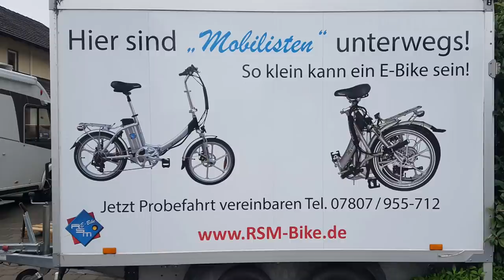Unsere E-Bikes in der Heckgarage - Nr. 180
Wir haben neue E-Bikes, die wir euch hier gerne vorstellen.
Bei dieser Gelegenheit zeigen wir euch, wie wir es mit unseren Fahrrädern im Wohnmobil gelöst haben. Mit unserer Heckgaragenlösung sind wir sehr zufrieden.

Produktlinks zu vorgestellten Produkten in unseren Videos:

Unsere neuen Trinkflaschen

Unsere Video-Technik:
DJI Osmo Action

Unsere Schnitt-Software:
Cyber-link Power-Director

Alle Produkte die wir testen, bzw. benutzen findet ihr, wenn ihr auf den folgenden link klickt:
Vielen Dank!